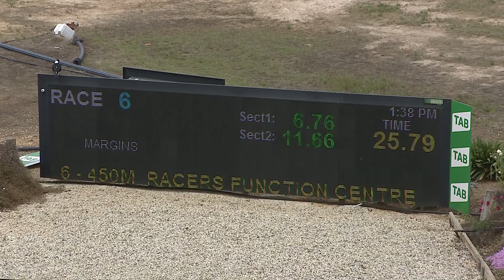SHP THU 28 OCT 21 R6